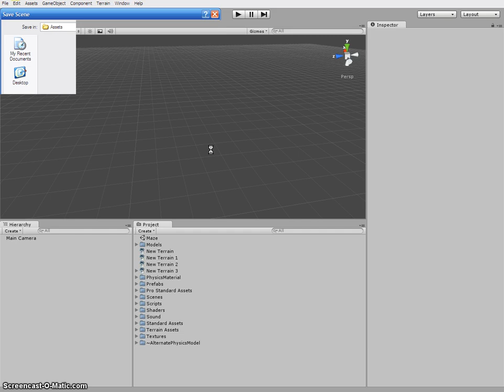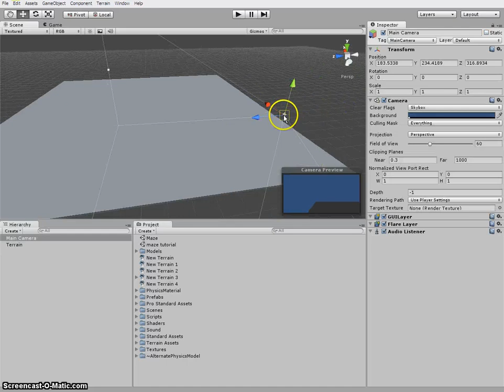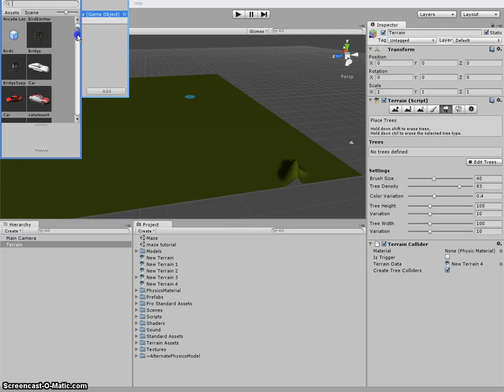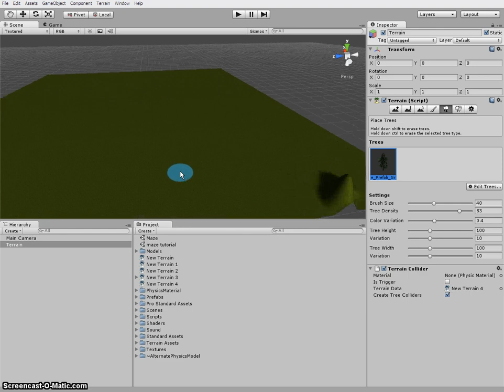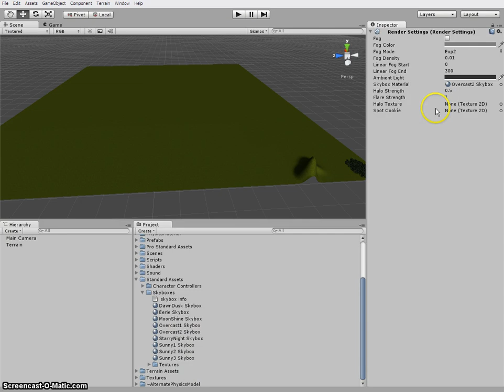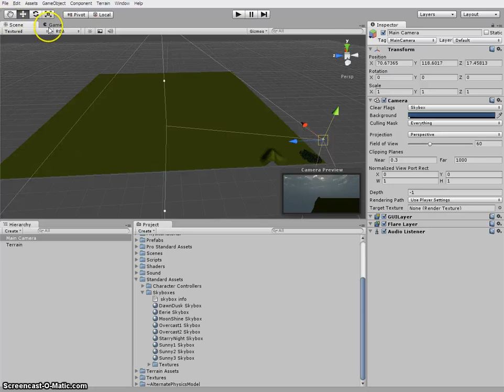Unity 3D Tutorial--Making a game--Tutorial 1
Hey guys! In this tutorial, we will begin developing a game in the Unity 3D software!